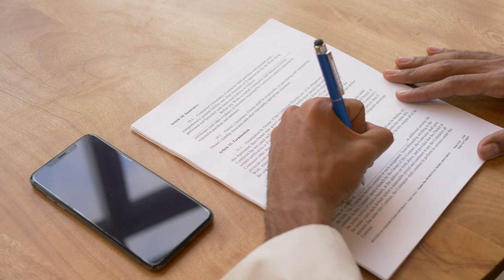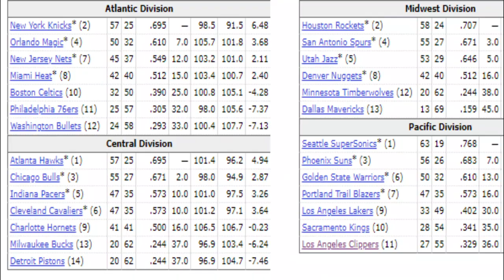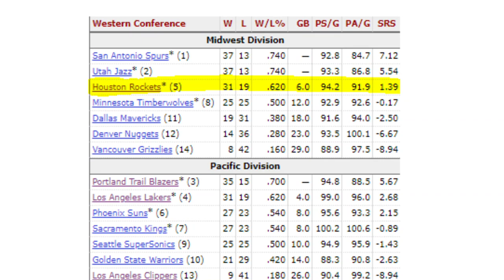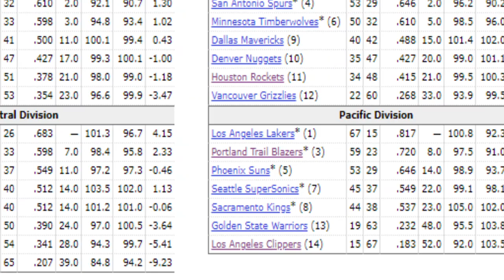Scottie Pippen Career Retrospective - After the Bulls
Scotti Pippen Career with the Bulls has its highs and lows. This video is a career retrospective view during the tail end of Scottie Pippen's career with and after the Bulls playing for Houston and then Portland. Scottie Pippen would return to the Bulls to finish off his career and retire officially as a Chicago Bull.

This video is not produced or endorsed by the NBA, but made to educate, critique and review the careers of Professional basketball players in the NBA. These are not the views of the NBA, or represent their ideas.

To anyone who sees my video today, have a wonderful day & remember you are Awesome😊. Thanks for taking the time to view this channel. Much Appreciated.